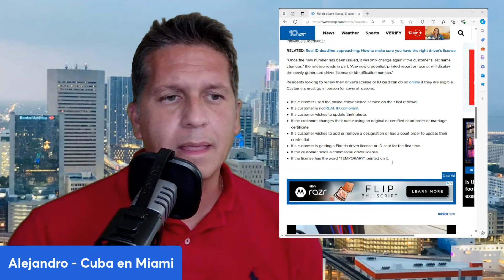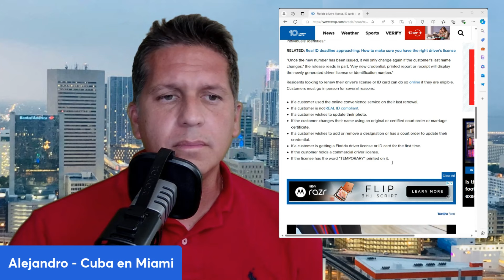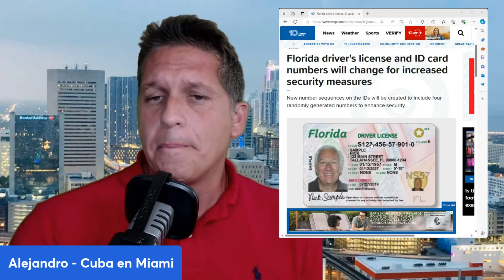¡NUEVOS cambios en la licencia de conducir de Florida!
Exploramos los NUEVOS cambios en la licencia de conducir en Florida que están impactando a los residentes. Desde actualizaciones en la documentación requerida hasta cambios en el proceso de solicitud, te ofrecemos toda la información que necesitas para estar al día. Si vives en Florida o planeas mudarte allí, este video es imprescindible para entender cómo estos cambios pueden afectarte. Acompáñanos mientras desglosamos las nuevas regulaciones, los beneficios de estas modificaciones y qué pasos debes seguir para obtener tu nueva licencia de conducir. ¡No te lo pierdas!